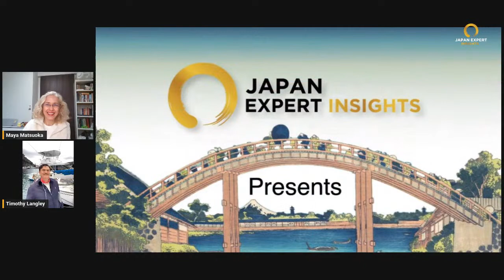Japanese Politics One on One #101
Thank you for tuning in to this week's Japanese Politics briefing with CEO of Langley Esquire Timothy Langley and host Maya Matsuoka.

To learn more about Japan as a business environment,